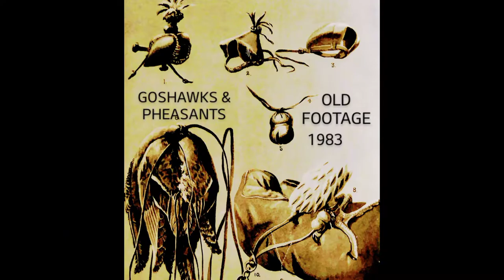~Goshawk vs Pheasant~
An 8mm short film of Dr. Greg Hachigian, MD of Folsom, Ca. hawking pheasant with his female Goshawk in Davis, Ca. 1983.